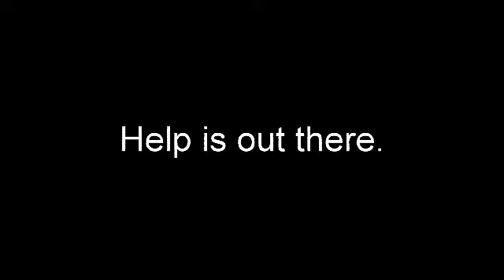Stop Domestic Violence